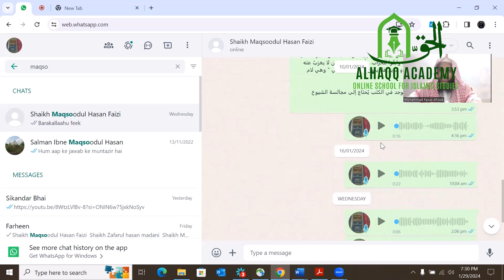13- Ahle Ilm Ke Huqooq- The Rights of Scholars- By Mohammad Faisal Afroze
ALHAQQ ACADEMY 3rd Floor, Nawaz Towers, Beside Princess Esra Hospital,
Shalibanda Charminar, Hyderabad. + 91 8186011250,

All videos insha’ALLAH will be uploaded to the same above Playlist